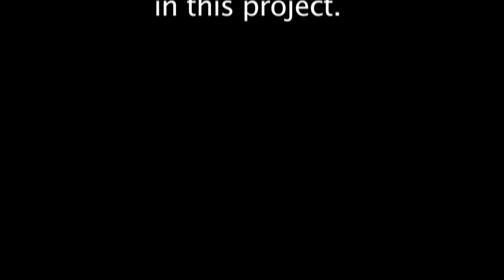Behind the Curtain of Jekyll and Hyde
A backstage look at the production of Jekyll and Hyde The Musical, performed by the Dilettante Group of Magic Valley.